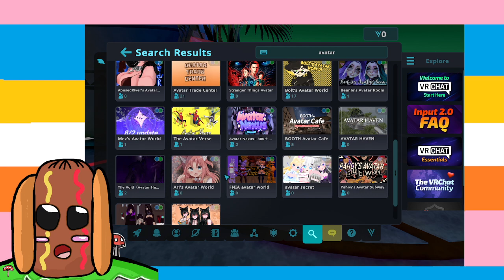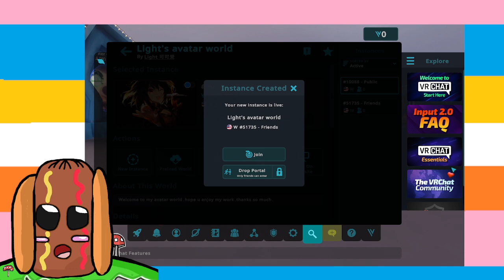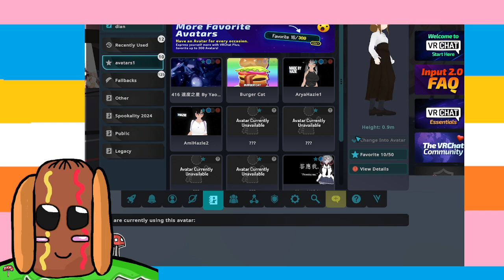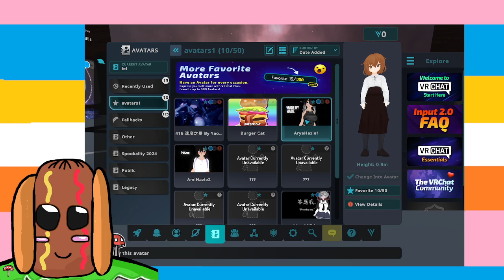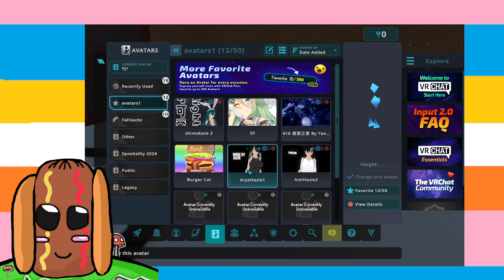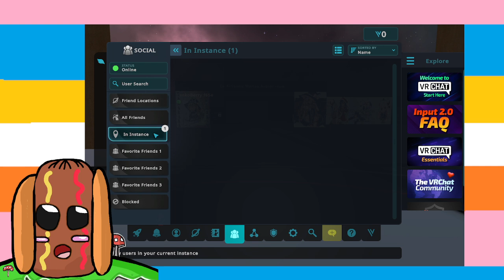VRChat : Trying to Find a Good Avatar on Avatar Worlds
Hello and Welcome Back My PILLOWS and TILLOWS to Random Games Random Days in Today's Episode We Play VRChat

Info: Join our growing community as you explore, play, and help craft the future of social VR. Create worlds and custom avatars. Welcome to VRChat.

RELEASE DATE:
1 Feb, 2017
DEVELOPER:
VRChat Inc.
PUBLISHER:
VRChat Inc.

(Review By TenkoBerry) : I Have Seen This Game From It's Very Beginning and Have Enjoyed Seeing How it's Grown Over the Years I^o^I